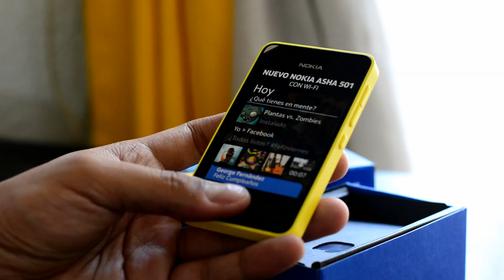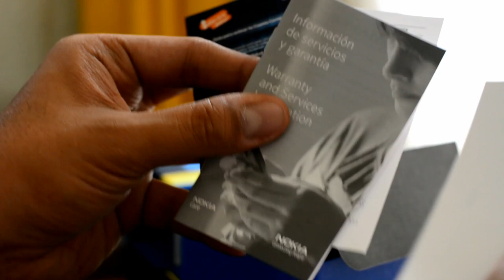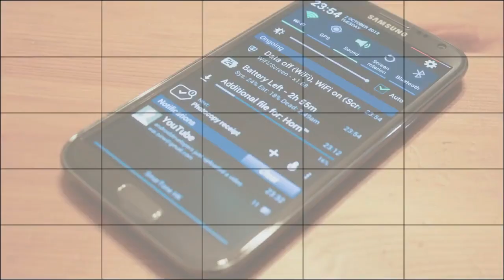Nokia Asha 501 - Unboxing en Español HD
Unboxing y comentarios iniciales del nuevo celular Nokia Asha 501 en Mexico con Telcel, un equipo de gama baja que luce muy bien y tiene algunas caracteristicas interesantes que lo convierten en uno de los mejores de su categoría. Próximamente, el análisis completo